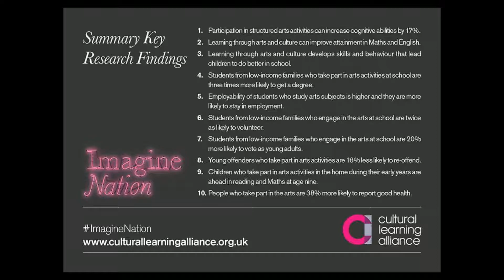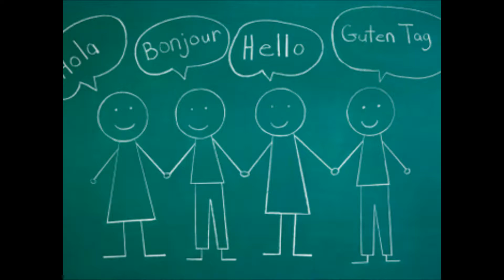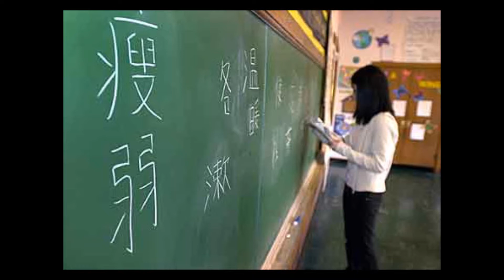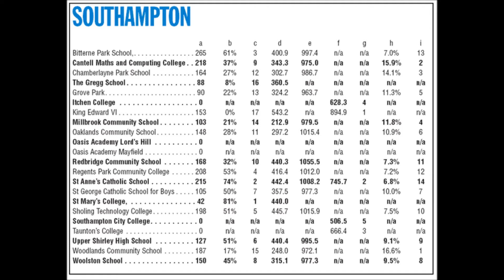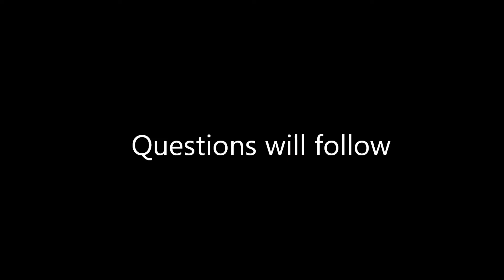Teaching and learning about the arts and culture - Academic English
The arts and culture are not top of the list of subjects studies by children in schools. They probably should be. Find out why.